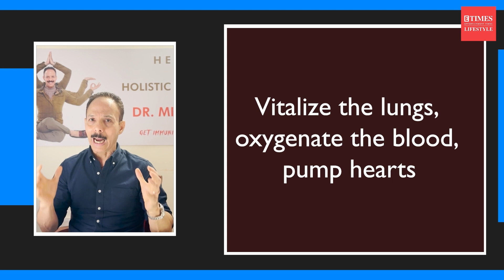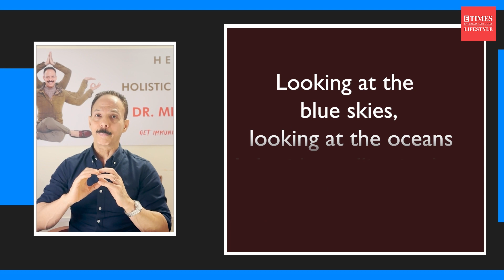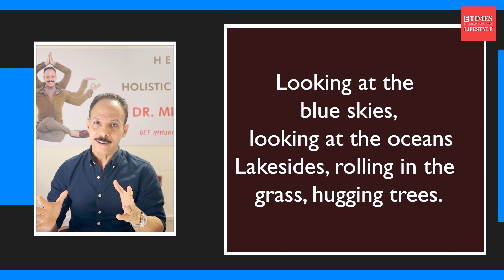Is your child addicted to mobile phones and digital gadgets? Tips by Dr. Mickey Mehta!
In today's fast-paced world, smartphones play a crucial role in our daily lives. However, prolonged screen exposure can affect a child's overall well-being. Tune in to gain valuable insights from Dr. Mickey Mehta as he shares wisdom on establishing a healthy digital balance for your child. Explore proactive approaches to involve your child in enriching activities, foster open communication, and cultivate a harmonious relationship with technology.